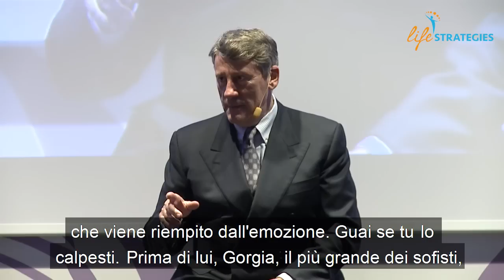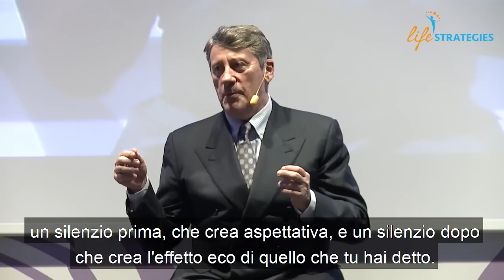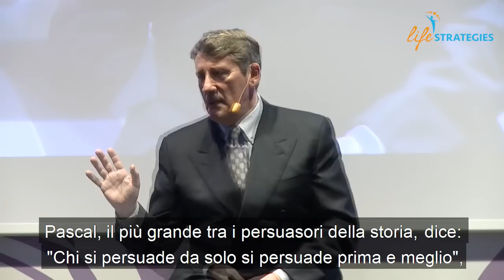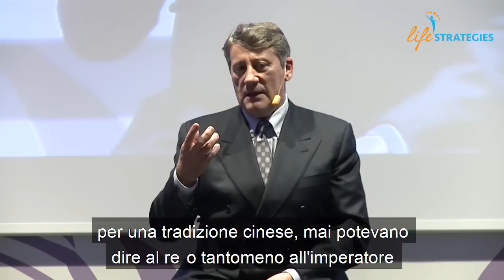Giorgio Nardone - Le pause e il silenzio strategico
Il professor Giorgio Nardone terrà numerosi seminari insieme a noi, live e in streaming.